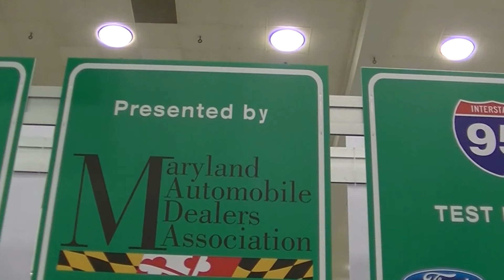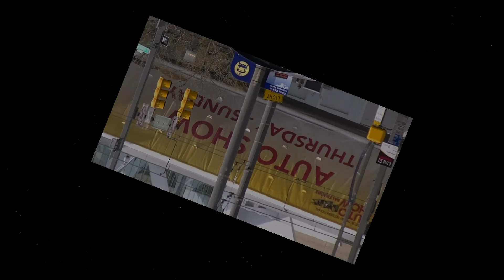Auto Show 2016 Movie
Baltimore Motor Trend Auto Show